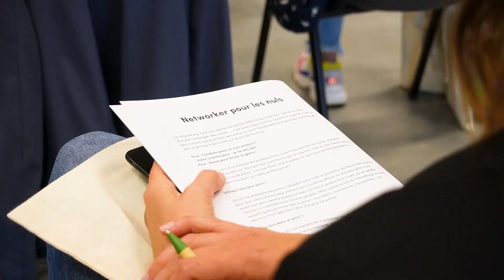Scouting Liège mai 2023 ok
Music from Uppbeat (free for Creators!)